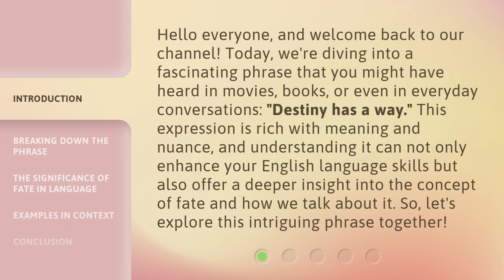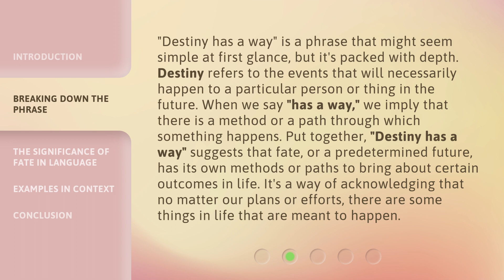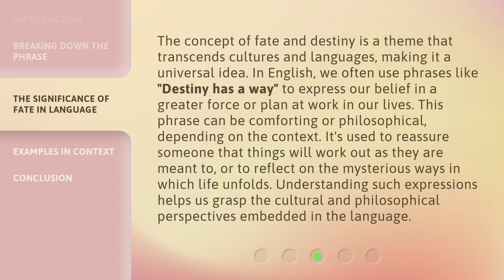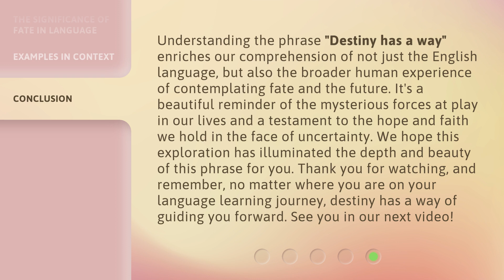Understanding "Destiny Has a Way": A Guide to Fate and Possibilities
00:00 • Introduction - Understanding "Destiny Has a Way": A Guide to Fate and Possibilities
00:41 • Breaking Down the Phrase
01:22 • The Significance of Fate in Language
02:04 • Examples in Context